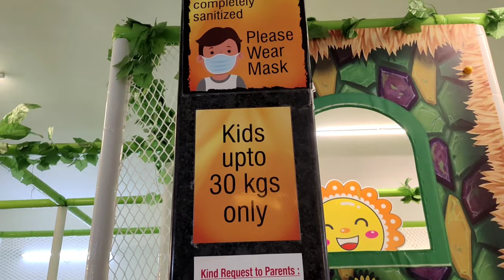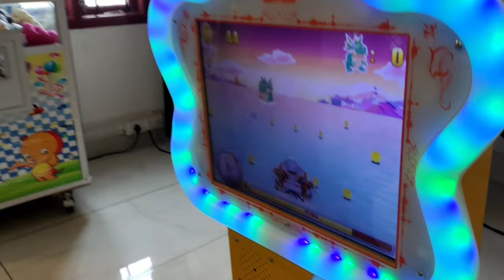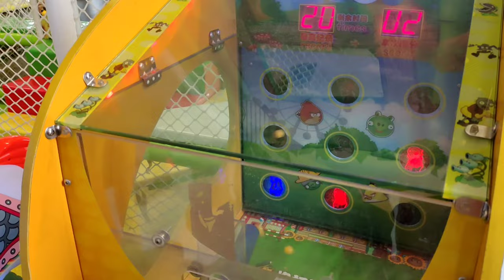#911 - Play Area - Johny Fun World - Chennai (Chitlapakkam)